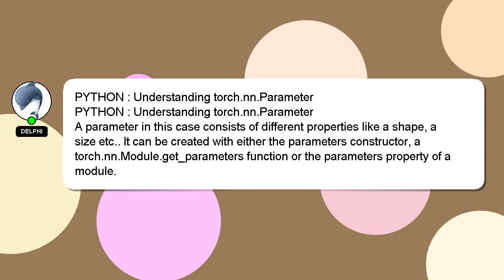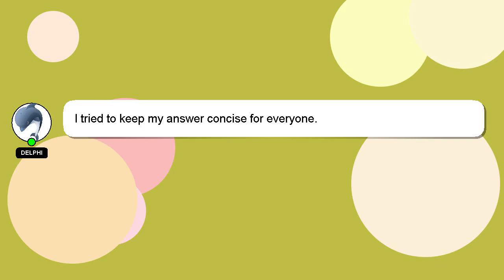PYTHON : Understanding torch.nn.Parameter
torch.nn.Parameter : Understanding PYTHON